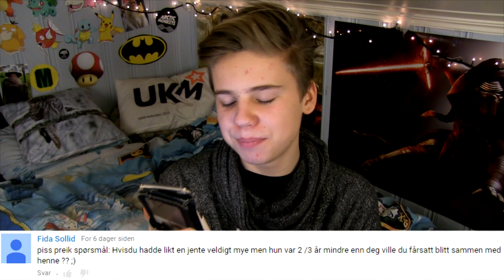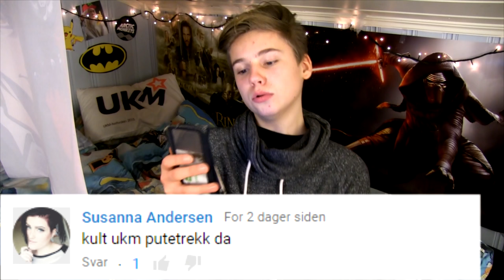DRØMMEDAMA? - Pisspreik #11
Musikk brukt i denne filmen: